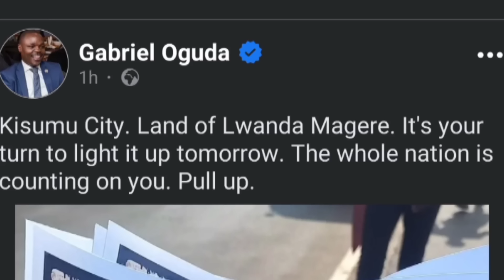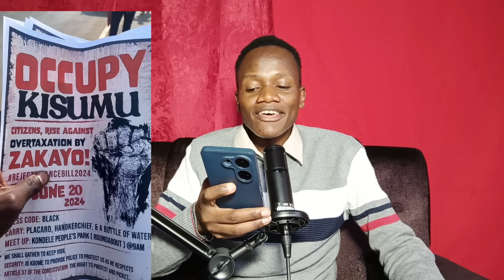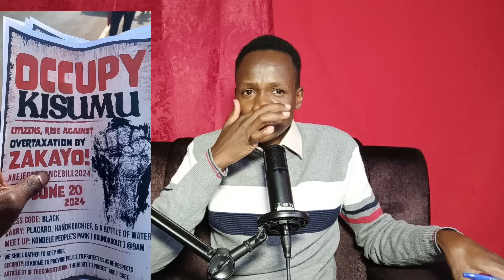Revolution against Ruto finance bill 2024 as protestors captures Mombasa today